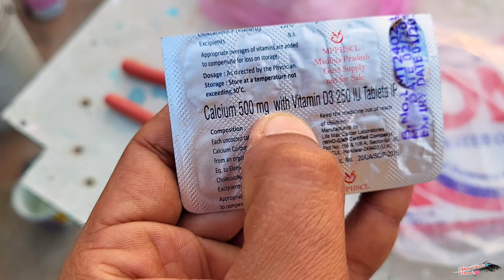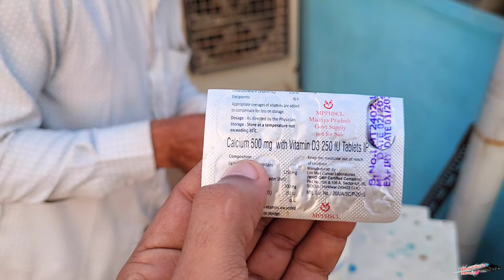Calcium Block only 4 ₹ me banaye // कैसे बनता है इतना सस्ता देखें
हमारे चैनल पर बहुत कम और सस्ते प्राइस में बर्ड को पालना सिखाया जाता है,
हमारे पूरे वीडियो आप देखें और बहुत आसानी से अपने घर में बर्ड पाल एवं उनसे एंड और बच्चे प्राप्त करें ।